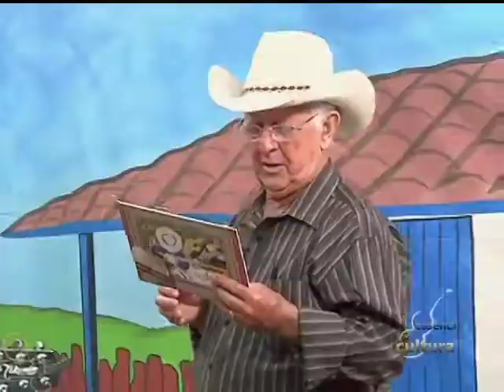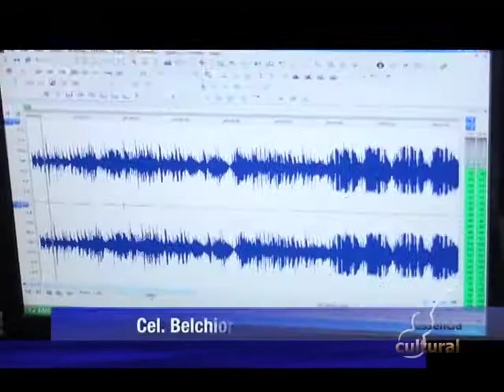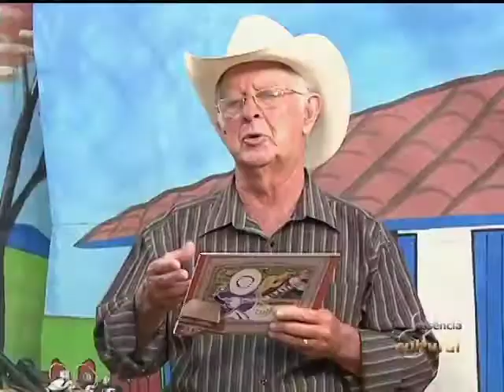Essencia Prog 33 2 Parte